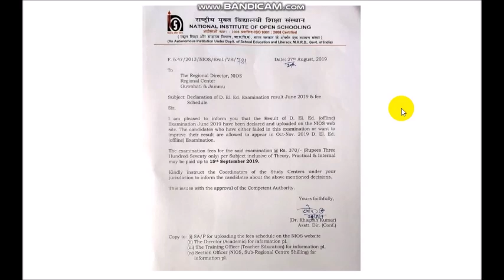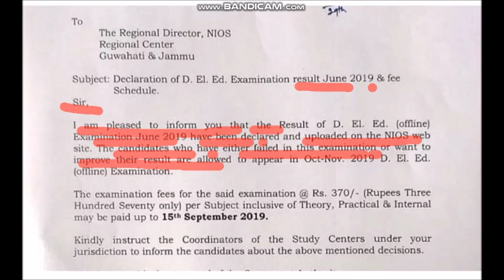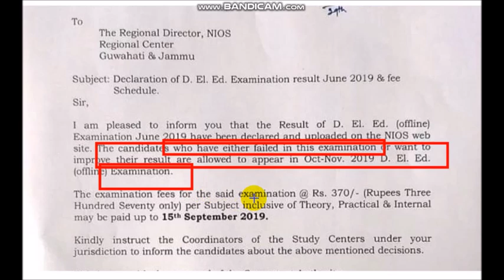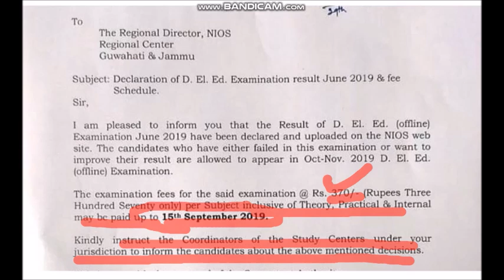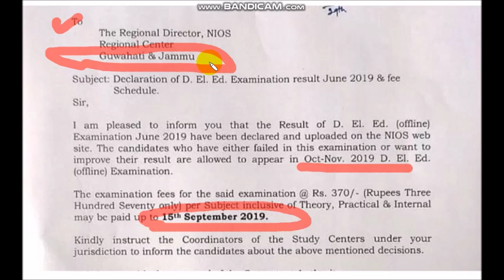RE-EXAM 501-510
RE-EXAM  DATE DECLARED 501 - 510

IMPORTANT MCQ